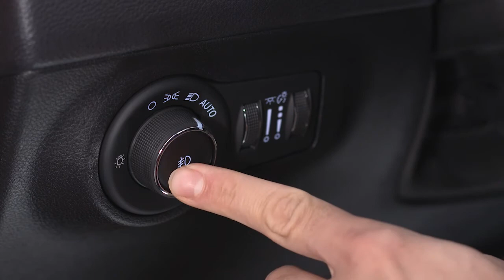Headlight Controls-Headlight, tail lights and parking lights in 2018 Jeep Compass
Learn how to use the headlight switch in your 2018 Jeep Compass with this easy-to-follow video. Instructions will show how to turn on your headlights, tail lights, fog lights, and parking lights using the headlight control switch on the control panel. You'll also learn how to use the automatic headlight setting and adjust the instrument panel brightness.

Mopar (a simple contraction of the words MOtor and PARts) was born on August 1, 1937, as the name of a line of antifreeze products. Mopar has since evolved over 80 years to serve as the total service, parts and customer-care brand of all FCA vehicles around the globe.

Mopar made its mark in the 1960s during the muscle-car era, with Mopar Performance Parts to enhance speed and handling for both road and racing use, and expanded to include technical service and customer support. Today, the Mopar brand’s global reach distributes more than 500,000 parts and accessories in over 150 markets around the world. With more than 50 parts distribution centers and 25 customer contact centers globally, Mopar integrates service, parts and customer-care operations in order to enhance customer and dealer support worldwide.

Mopar is the source for genuine parts and accessories for all FCA US LLC vehicle brands. Mopar parts are engineered together with the same teams that create factory-authorized specifications for FCA vehicles, offering a direct connection that no other aftermarket parts company can provide. Complete information on the Mopar brand is available